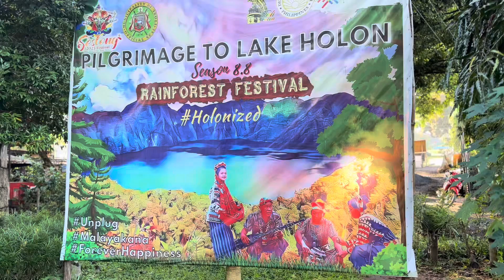Lake Holon Part1